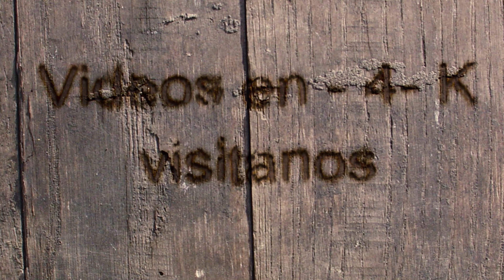Valladolid 2021 Cortes de San Pedro Regalao 4º Grupo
fiestas populares españolas
Toros, bravos,